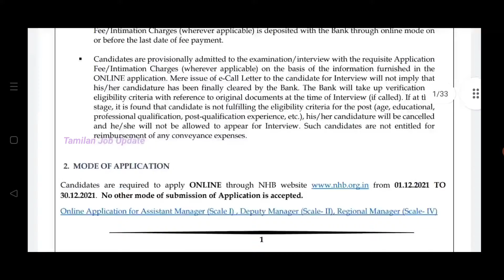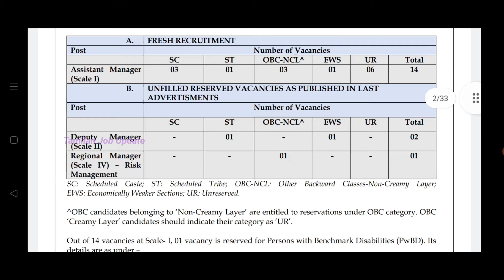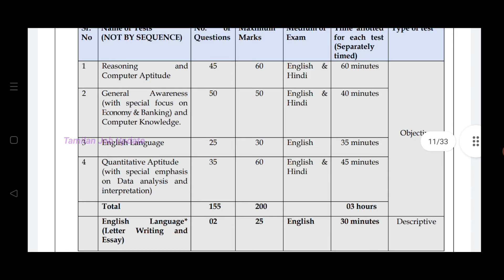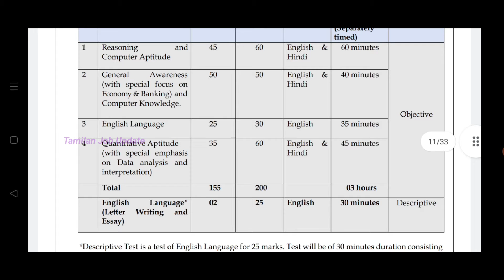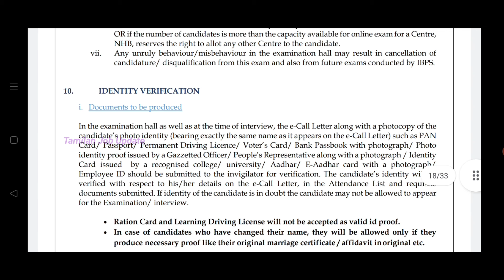பல வருடம் கழித்து நிரந்தர Housing Board வேலைவாய்ப்பு//சம்பளம் 69000//Government Job//TAMIL..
In This Video பல வருடம் கழித்து நிரந்தர Housing Board வேலைவாய்ப்பு..